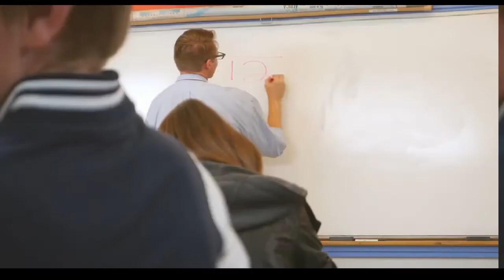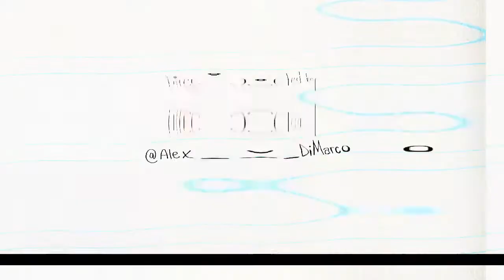Sweatshirt by Jacob Sartorius, but every time they say sweatshirt, the video and audio get distorted